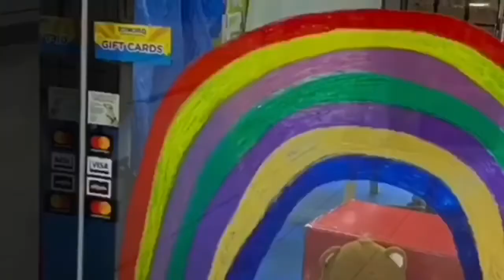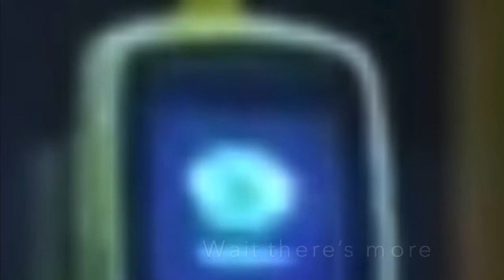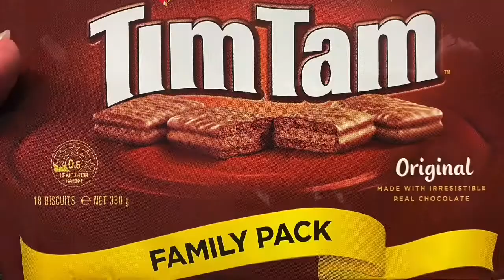Buses around St Albans Video Trailer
This show will go as part 1 and 2
Coming out on Boxing Day 2020
What we see:
Bodies: CR228L Volgren Optimus
Chassis: B5LH Scania K31OUB B7RLE
Operators: CDC Melbourne Sunshine Depot
Date: 11/10/2020 & 12/10/2020
Note the part 1 & 2 will have different Intro and Outro and newer footages.